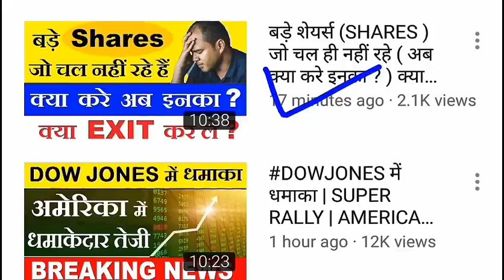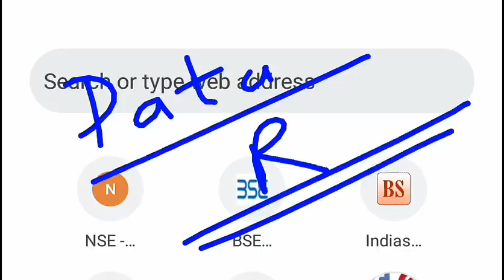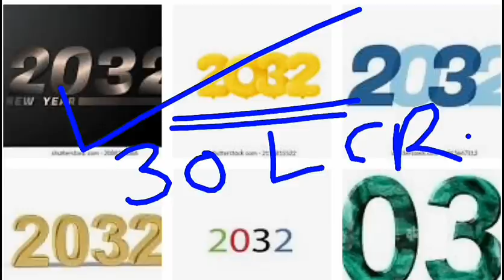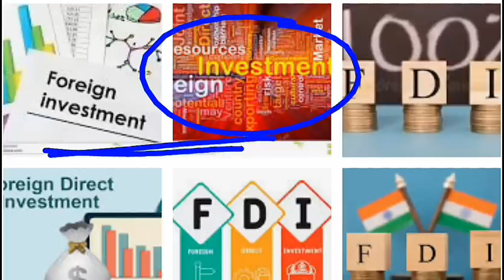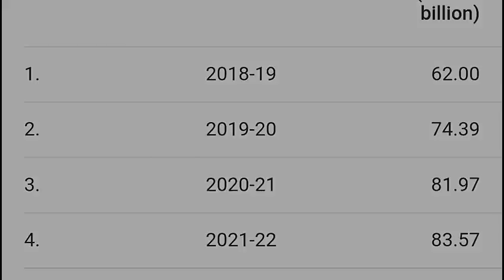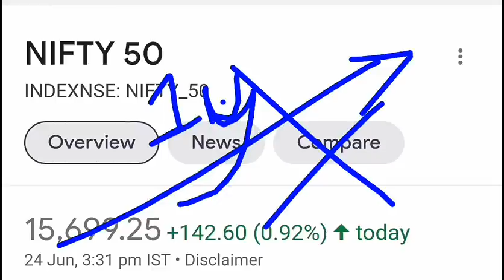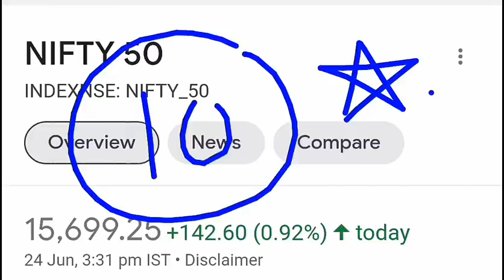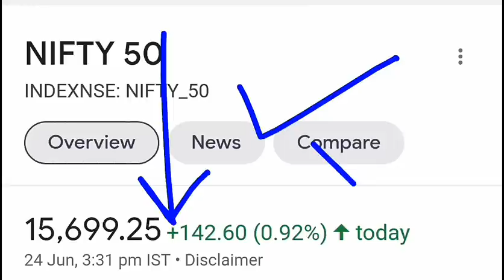रिकॉर्ड ब्रेकिंग खबर भारत के बाजार में आएगी इतिहास की सबसे बड़ी तेजी😱 STOCKMARKET LATEST